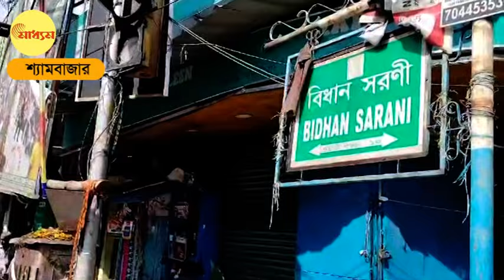BJP Bangla Bandh: বনধ সফলে আন্তরিক জনতা, ব্যর্থ করতে পথে পুলিশ | Bangla News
বনধ সফলে আন্তরিক জনতা, ব্যর্থ করতে পথে পুলিশ

BJP Bangla Bandh: বনধ সফলে আন্তরিক জনতা, ব্যর্থ করতে পথে পুলিশ

West Bengal People support Bangla Bandh called by BJP but Police and TMC tried to unsuccessful it